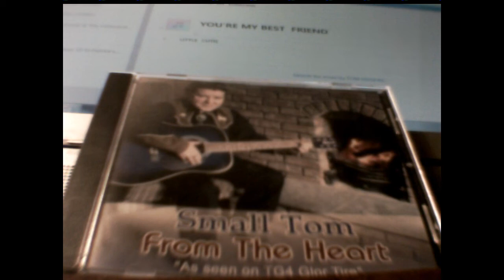FORGOTTEN WEST WRITTEN by SMALL TOM HUGHES, CLAREMORRIS CO MAYO,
COUNTRY MUSIC CD &quot;FROM THE HEART&quot;